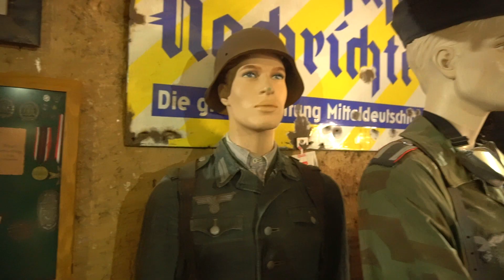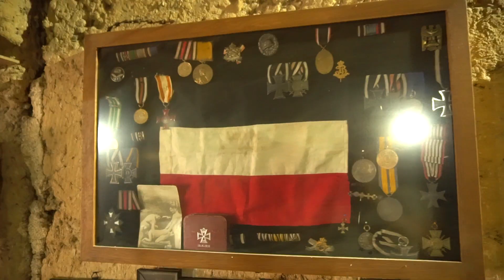Rundgang durch riesige private Militaria - Sammlung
Ich bin zu Besuch bei meinem Kumpel Funki, und wir werfen einen kleinen Blick auf seine halb aufgebaute Sammlung historischer Militärgeschichte.

Alle gezeigten und besprochenen Inhalte auf dem Kanal dienen zum Zwecke der satirischen Unterhaltung oder der zeitgeschichtlichen Betrachtung. Der Kanalbetreiber distanziert sich von einem politischen Missbrauch der dargebotenen Inhalte.